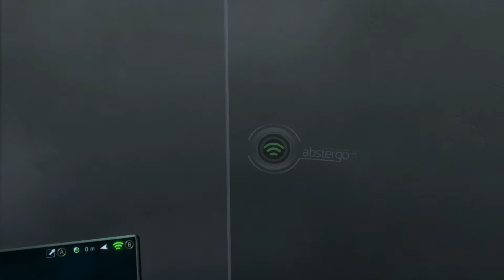Прохождение Assassin's Creed 4: Black Flag ♦ Офисные заговоры. [#20]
По не малому мнению, данную серию игры Assassin's выдвигают как не самую интересную. Ну и я не могу конечно же пройти
мимо сея творения! Как всегда вовремя! НО лучше поздно, чем никогда! Надеюсь вам понравится мое прохождение.